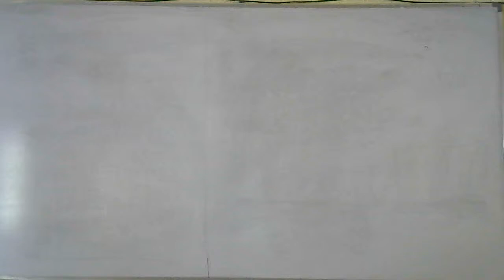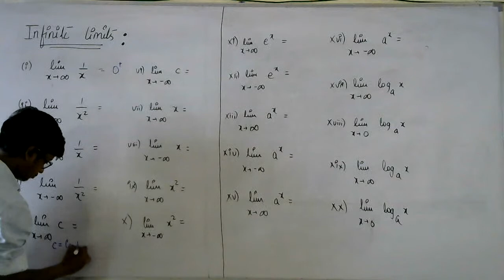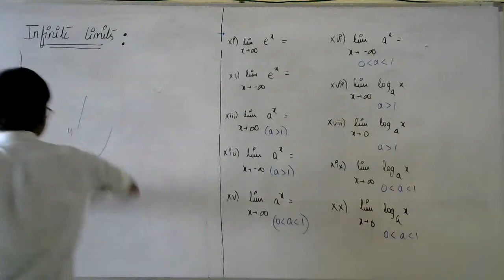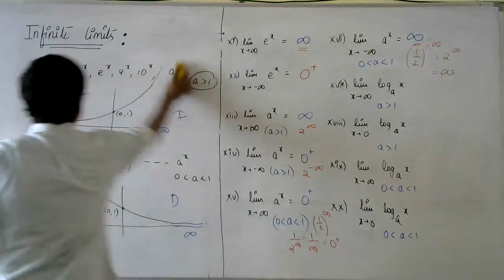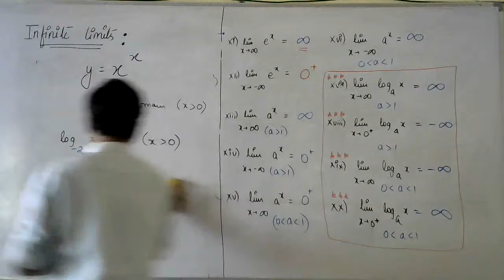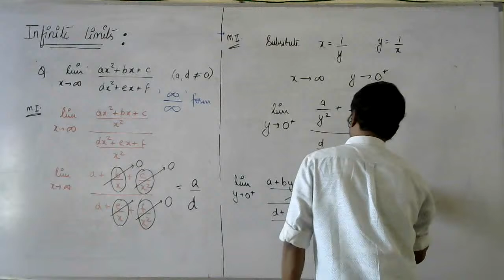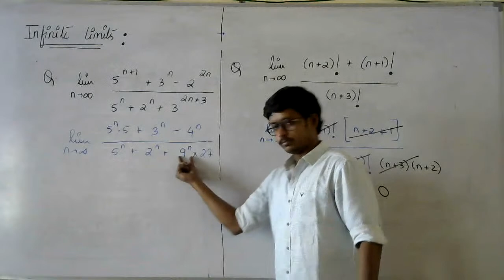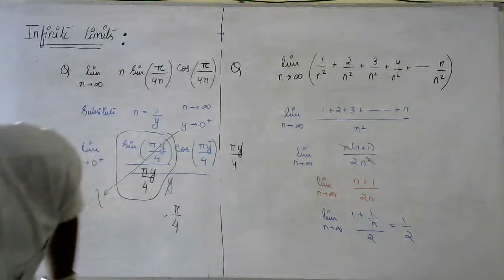Limit of a Function ( Lecture - 7 )